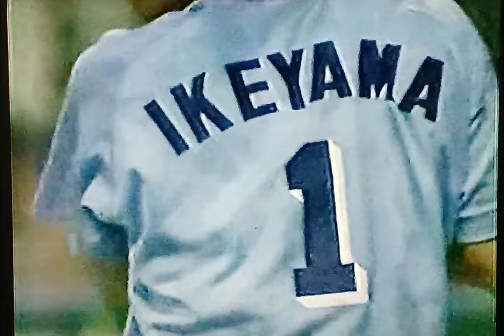1997読売ジャイアンツ川口和久VSヤクルトスワローズ松岡大吾 東京ドーム 松井秀喜 池山隆寛 オルティス 古田敦也 ホージー 大野雄次 土橋勝征